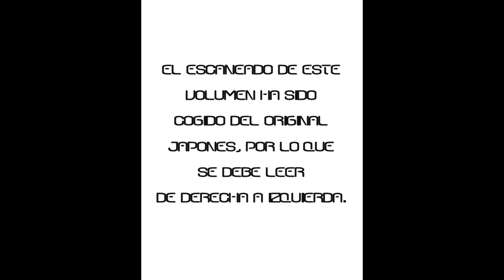BLAME! CAP. 25 - "HACKING"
LEER DE DERECHA A IZQUIERDA
EL ESCANEO DE ESTE VOLUMEN HA SIDO CÓDIGO DEL ORIGINAL JAPONES, POR LO QUE SE DEBE LEER DE DERECHA A IZQUIERDA

Autor: Tsutomu Nihei
Capitulo No 25 de BLAME! - Manga de genero CYBERPUNK

Killy y Cibo se encuentran perdidos en la novena caverna, en busca de regresar a la octava, se encuentran con los seres de silicio, los cuales buscan exterminar a todos los Humanos y tener el completo control de la Netsphere